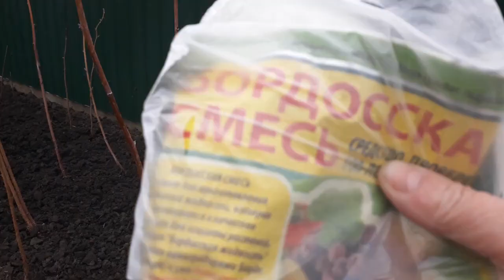Чем и когда обработать малину от болезней и вредителей.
Важная обработка. Малина от вредителей и болезней в марте апреле.